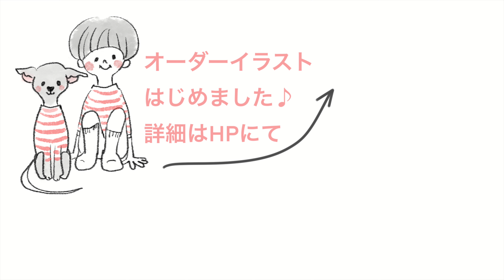人のご飯が気になってジャンプして様子を見てくる！そのジャンプ力が凄い犬【イタグレ】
イタグレってジャンプするの好きですよね！高いところからも平気で降りようとするので骨折しないように見守ってあげないと・・・そして今日も食卓の肉を狙っている。

●撮影機材
・カメラ
【SonyFX3】

・レンズ
【SONY ズームレンズ FE 24-105mm F4 G OSS 】
【タムロン（TAMRON） 28-75mm F/2.8 Di III RXD 】

ご視聴いただきありがとうございます。2019年10月から犬と暮らし始ました。
ニコという名前のイタリアングレーハウンドの女の子です。
犬を飼うのははじめてですが、愛情いっぱいで育てていきたいと思います。
ニコの成長を記録していく意味でYouTubeにアップしていきます。
動画アップの頻度は週一回くらいだと思います。
何卒温かいめげ見守ってください。

イタグレニコちゃんのvlog!ゆるく配信していきます！
ニコちゃんのマンガInstagram、ブログも更新してますので遊びに来てね

●BGM
●効果音
効果音ラボ